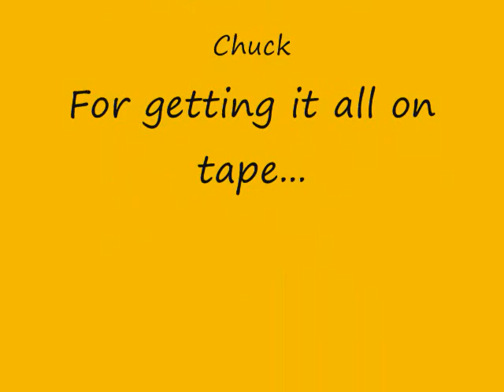Shirley shoots Triston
Peanut has his day!